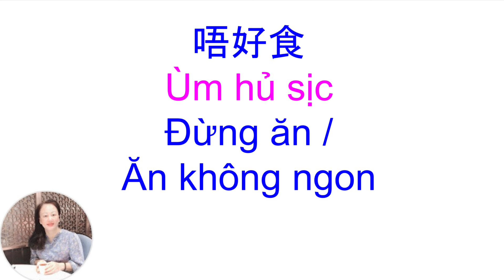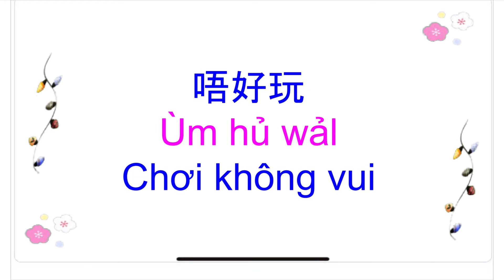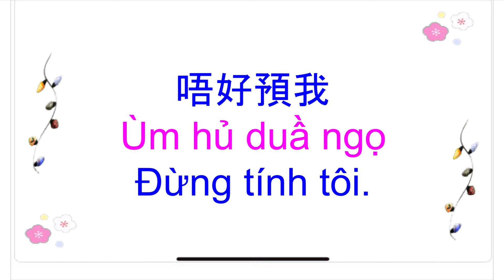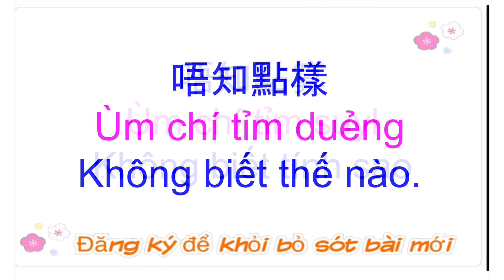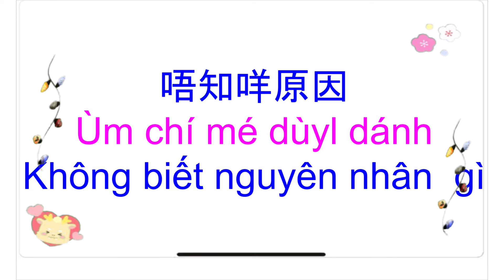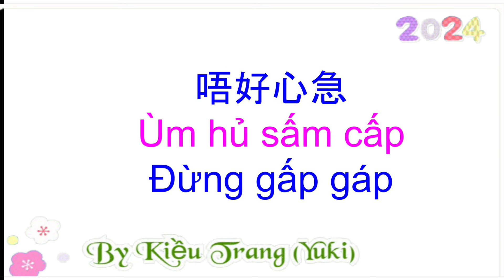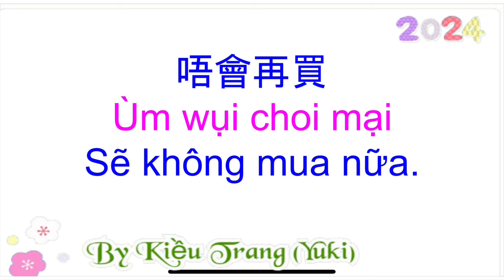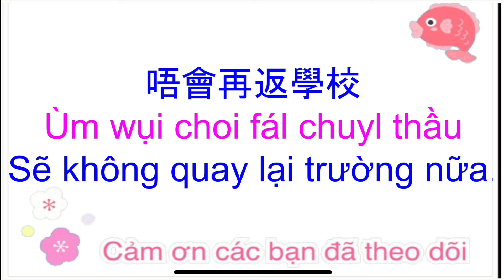Thông thả học tiếng Quảng Đông bài 845: 36 Cụm từ hay dùng/ ￼實用廣東話￼￼(￼唔好- Đừng..)